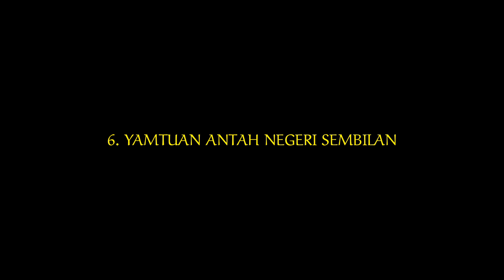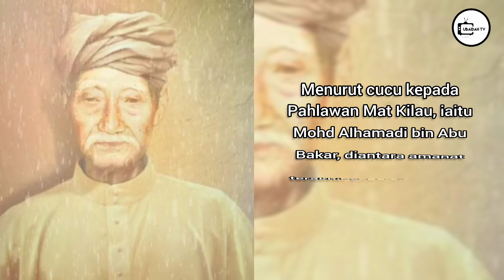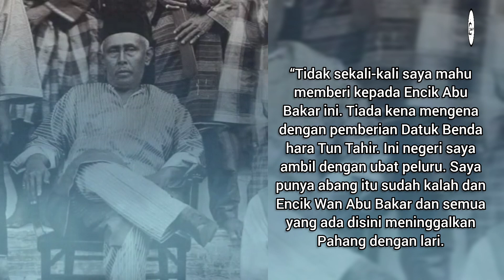Himpunan Kata-kata Pahlawan Melayu- Part 2